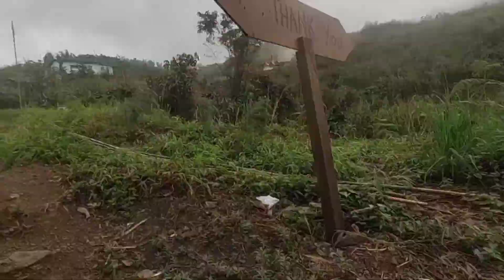Assam to Arunachal Pradesh|| Ride R15v4 || fun with friends 🤝😉|| Longding